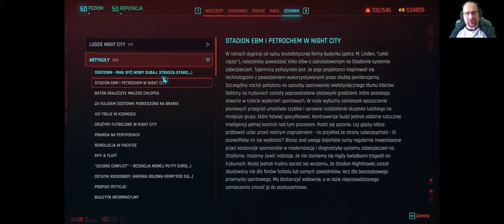Cyberpunk 2077 Phantom Liberty PL - Zasady gry #20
Cześć :) Witaj drogi widzu na moim kanale. Zagrajmy w dodatek do Cyberpunk 2077 o nazwie Widmo Wolności i sprawdźmy czy zakochamy się w tej grze po raz kolejny. Równolegle na kanale pojawia się seria z podstawowej wersji gry, którą niedawno ukończyłem po raz pierwszy.
Zachęcam do zostawienia łapki i komentarza oraz do sprawdzenia innych serii na kanale. Gram i nagrywam filmy z gier a do profesjonalisty mi daleko lecz wierze, że wspólnie możemy się dobrze bawić podczas eksploracji Night City.

Gram na PC:
- Rozdzielczość 3440x1440 21:9.